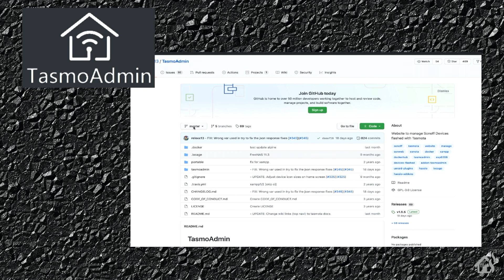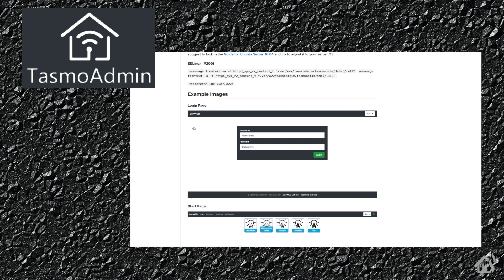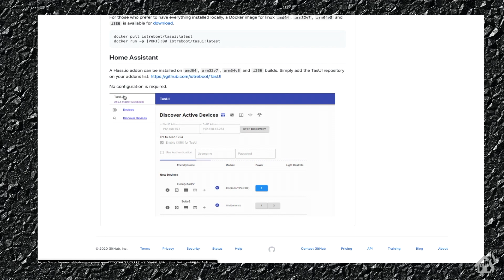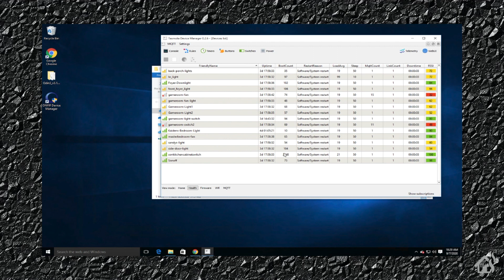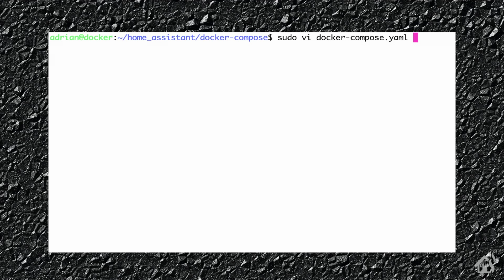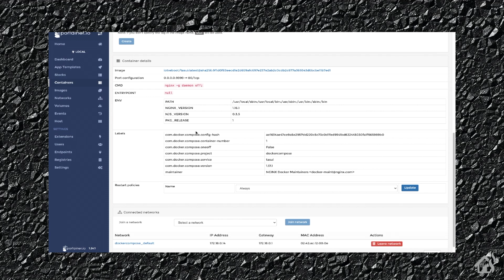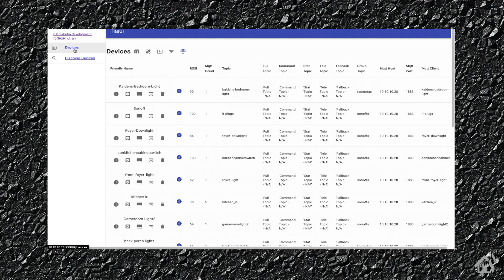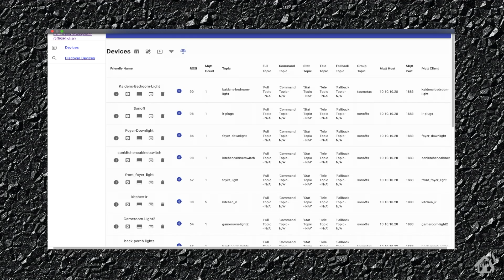Finding a TasmoAdmin Replacement!!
This video is a tutorial on how to reboot tasmota devices from Home Assistant.

Here are a few links to get you started.

(0:00) Intro

(2:58) Follow along with the video to see about Tasmota Device Manager (TDM).

(5:28) At this point, we are going to attempt to install Tasui in docker
sudo vi docker-compose.yaml

  tasui:
    container_name: tasui
    image: iotreboot/tasui:latest
    ports:
      - 9999:80
    restart: always

Once thats done, save it and .

sudo docker-compose up -d

You can jump over to Portainer and make sure everything works good.  Follow along with the video to access Tasui in the browser.

If you have any questions or comments, hit me up in the comments below.  As always, if there are any videos out there you would like to see that I don't already have out there, let me know in the comments as well and I will see what I can do.